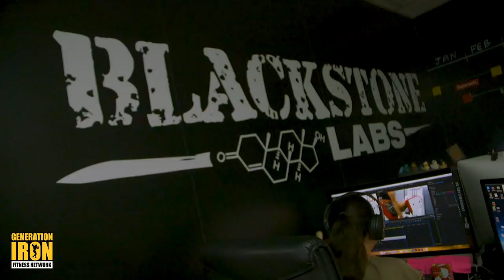The Muscle Mogul - Official Trailer | Original Series Starring PJ Braun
Meet the most insane business owner in bodybuilding.

PJ Braun is an entrepreneur, owner of Blackstone Labs, and a man who lives a lifestyle as big as his massive muscle. He has built a reputation as a relentless businessman as well as a guy who loves life to the fullest. He makes bodybuilding, personal life, and business feel like an insane adventure full of fast cars, exotic animals, guns, and epic muscle. Between business and adventure - PJ Braun seems to never even sleep.

The Muscle Mogul is a brand new digital original series that follows the adventures of PJ Braun as he continues to grow his supplement company after a traumatic year that almost broke his business and spirit.

A near death health threat and a violent raid of his facilities almost brought PJ to the breaking point. But he persevered and made it his mission to live his best life.

He lives like no other bodybuilder on the planet and now you are able to go along for the ride in this all access docu-series inside look of his life. Check out the official trailer above!

The Muscle Mogul premieres on Friday, January 25 - only on the Generation Iron Fitness Network!